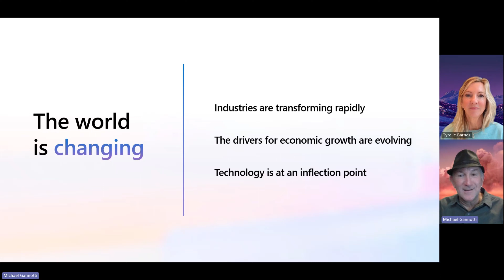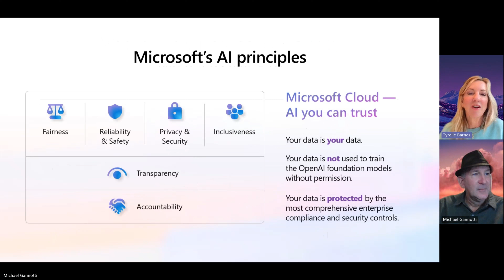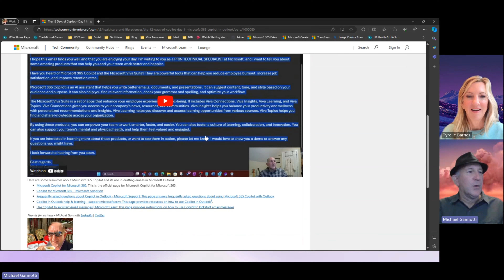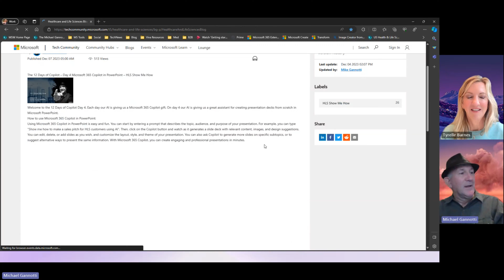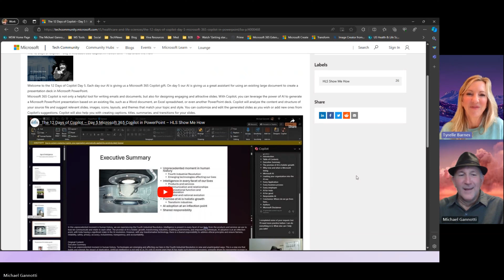MidDay Café Episode 47 – Discussing Executive Event and 12 Days of Copilot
In this week’s MidDay Café hosts Tyrelle Barnes and Michael Gannotti are talking AI in Modern Work. The context around this discussion is an executive event that took place this week in New York City as well as the new web series The 12 Days of Copilot.